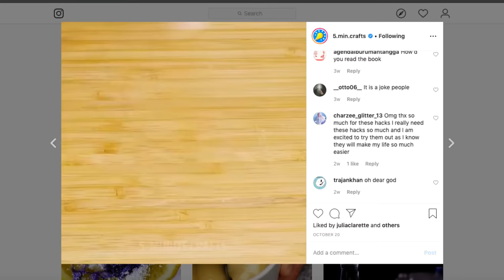I Found The Worst Food Hacks and Actually Tried Them!!